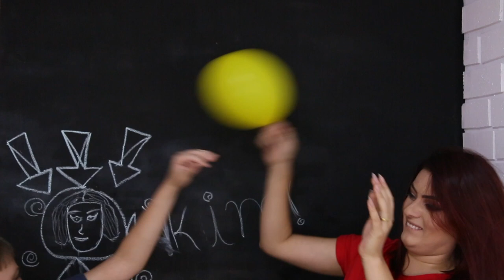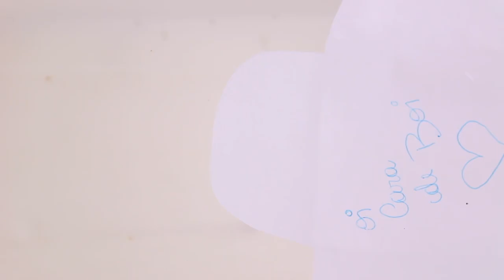DANDO NÓ EM ÁGUA! - EXPERIMENTOS CIENTÍFICOS | KIM ROSACUCA